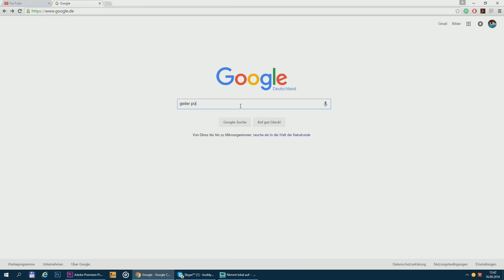Yo, nice Ass :^) - TRACER Overwatch + EPW Team Gameplay Deutsch German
TRACER Overwatch + EPW Team Gameplay Deutsch German

Meine Maus:
Logitech G502 Proteus Core Tunable Gaming Maus

Mein Mauspad:
Logitech G440 Hard Gaming Mauspad

Mein Keyboard:
Perixx PX-1800 Gaming Tastatur